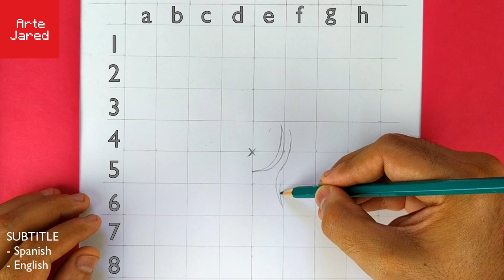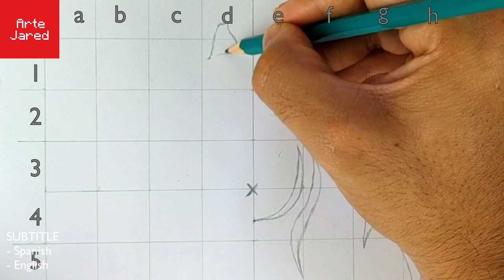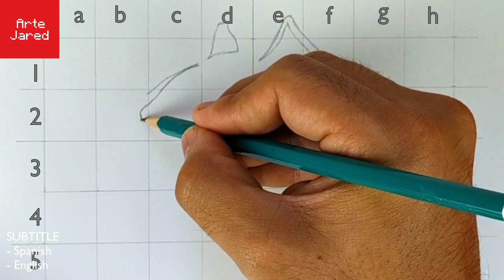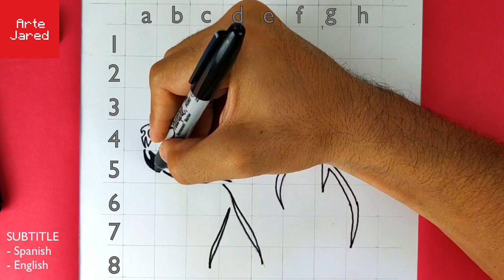COMO DIBUJAR UN PITBULL ✅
✅ Ahora, CUALQUIER niño PUEDE dibujar. Sigue el paso a paso que explicamos en este video y verás lo fácil que es dibujar un perro pitbull.

Y si estás leyendo esto significa que perteneces al 1% de las personas que se lee la descripción de los videos de YouTube hasta el FINAL. Déjame un COMENTARIO con un emoji perro 🐕 sabré que eres especial y si veo muchos... ¡me alegrarás el día!